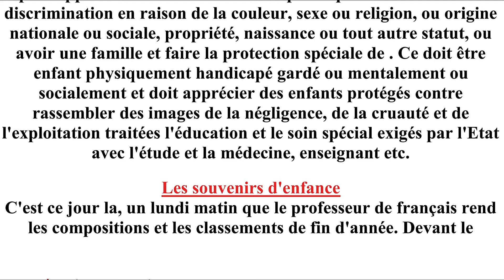موضوع إنشائي فرنسي ستجده في الامتحان الجهوي الأولى باكالوريا، حقوق الأطفال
الموضوع